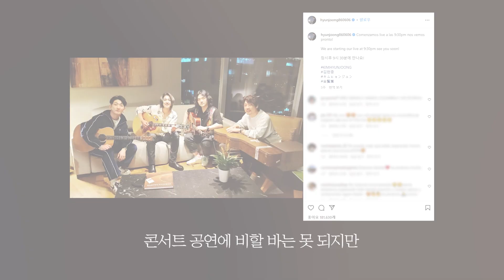콜롬비아에서 생긴 일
The END of a Dream 꿈의 끝으로 11화 - 콜롬비아에서 생긴 일